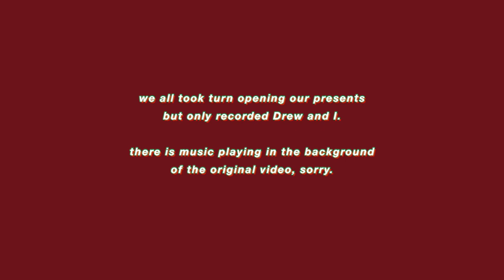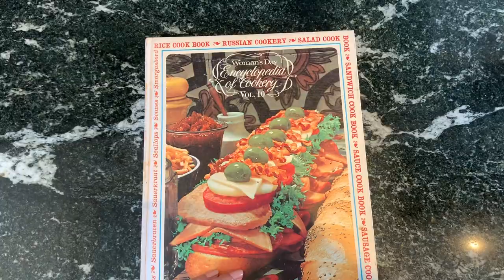Christmas Day VLOG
It’s a little silly (we’re in our thirties) but opening presents is still so so fun! Not just receiving gifts, but seeing other people’s reactions. Also, prank gifts (🌶🙄)
Usually, for Christmas dinner, we would gather with Drew’s extended family. But because of the pandemic, we decided to have a small dinner and have Asian food. YUM.
If you celebrate, how do you spend Christmas Day?

FIND ME:

☁︎ Personal: @ana_yuni

Their music library is massive, and the quality is incredible.

☁︎ Studio Lights
☁︎ Canon EOS RP
☁︎ Canon 24 mm lens
☁︎ Canon 10 - 22mm lens
☁︎ iPhone XS